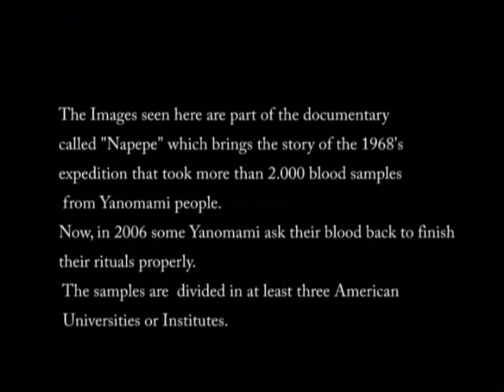Napepe - Yanomami ask their blood back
In this video you see interviews with some of the Yanomami people. They are asking back their blood taken in 1968 by Napoleon Chagnon and James Neel in an expedition to Venezuela and Brazil. The video aims to make those working with the Yanomami blood samples think about the rights of the indigenous people and the ethics in medical research while hearing from them that they do want the blood back.